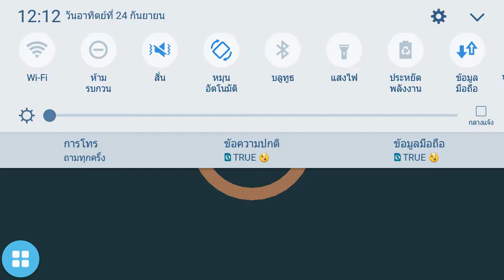Kingsman - The Secret Service》หัวๆๆ - Chapter 1 [7/8]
ส่ง FANART[FA] ได้โดย NINEFANART และ @Ninecastergames ใน Twitter เลยครับผม ได้หมดทุกตัวละครเกมส์มือถือจ้า

ดูสนุกคอมเม้นไว้เลย พลาดอะไรไปก็บอกกันด้วยน่ะครับ
ขอบคุณที่สนับสนุนกันมาถึงตอนนี้

ขอบคุณที่ดูจนจบคร้าฟ (｡’▽’｡)♡

THX FOR WATCHING. - NCG